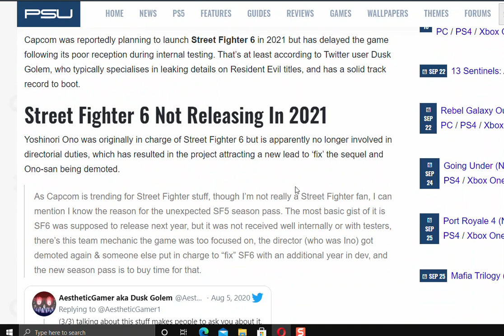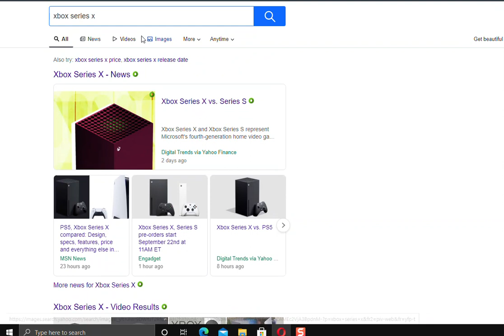Street Fighter 6 due in 2022....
while i was making this video. i finally decided when i will get a xbox series x. i'm alming for next year . not at launch due to the problems.i can wait until the bugs are fixed and a new revision hopefully will come.